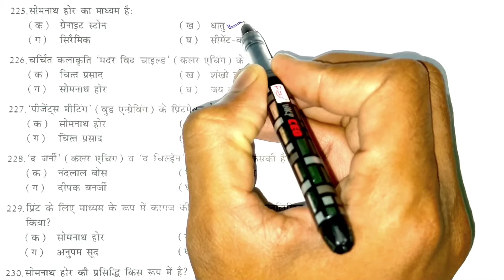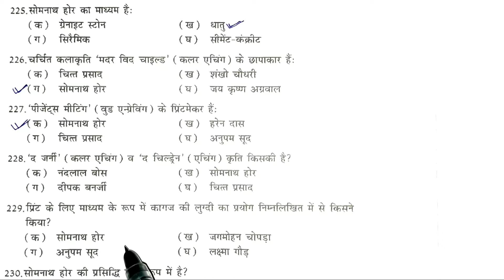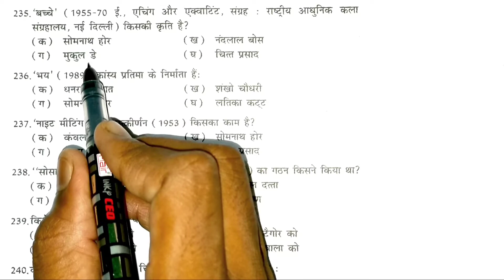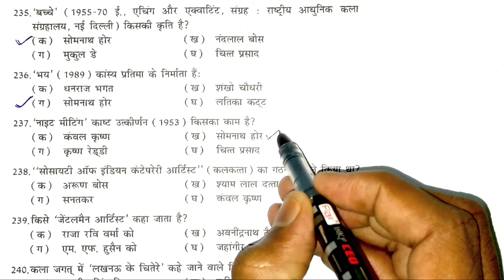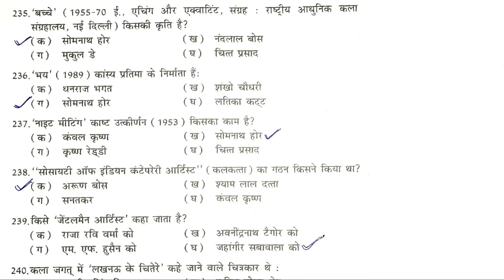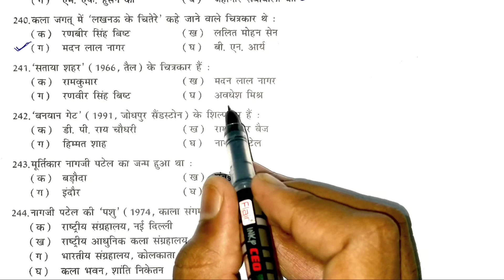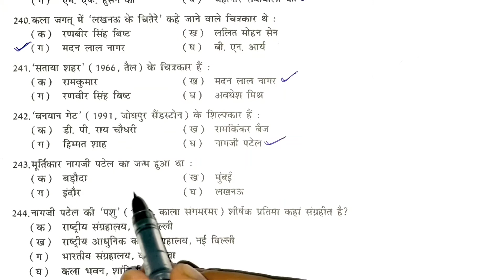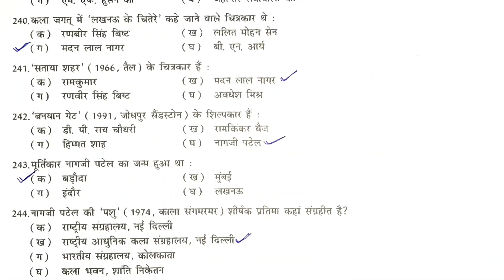TGT/PGT ART | TGT PGT ART PRACTICE SET | PRACTICE SET- 35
TGT/PGT ART | TGT PGT ART PRACTICE SET | TGT PGT ART PRACTICE | PRACTICE SET 35
UP TGT/PGT ART | TGT PGT ART PRACTICE SET | TGT PGT ART PRACTICE | PRACTICE SET- 35
UPTGT Art CLASSES
uptgt​/pgtArtCLASS
uptgt​/pgtArtPREPARATION
uptgt​/pgtArtONLINECLASSES
Study dk63
dk63 study
Study dk 63
tgt kla ka paper
kla ka paper
art paper
bfa paper
mfa paper